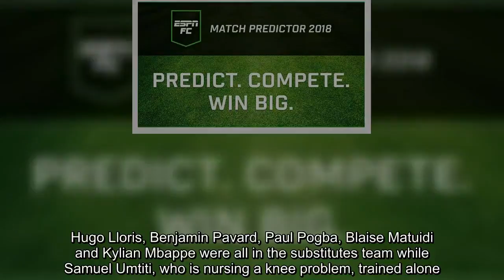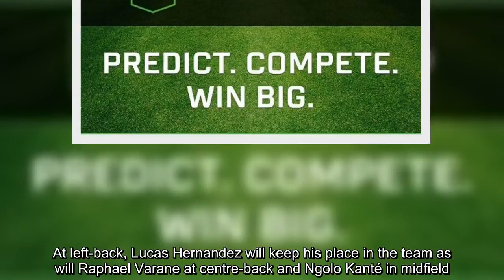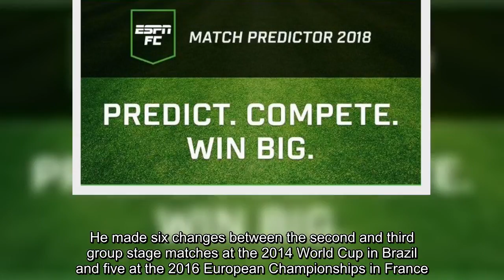France could make eight changes to starting XI against Denmark - sources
FacebookTwitterFacebook MessengerPinterestEmailcommentDidier Deschamps will field a very different France team against Denmark on Tuesday in Moscow, with sources telling ESPN FC the manager is expected to make up to eight changes for Les Bleus' final group stage game.During a Sunday afternoon training session behind closed doors in their camp in Istra, Deschamps worked with a much-changed team to prepare for the clash with Christian Eriksen's side.Hugo Lloris, Benjamin Pavard, Paul Pogba, Blaise Matuidi and Kylian Mbappe were all in the substit